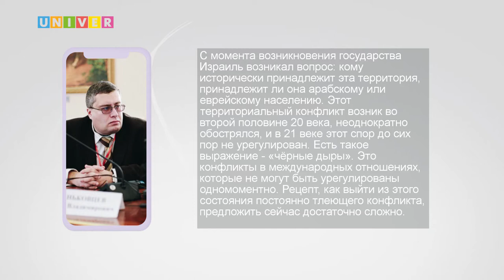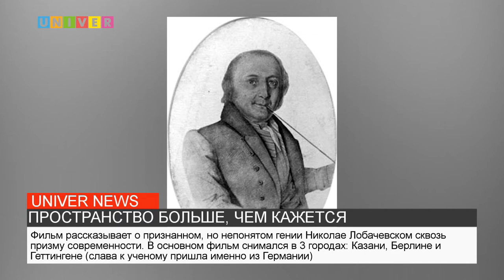НОВОСТИ КФУ от 12.05.2021